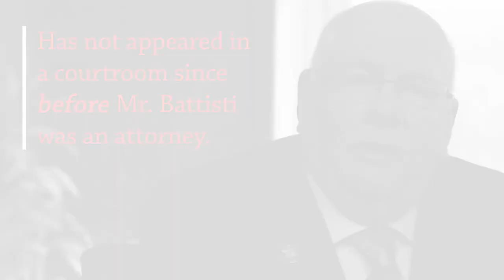Mike Korchak for DA - Endorsements